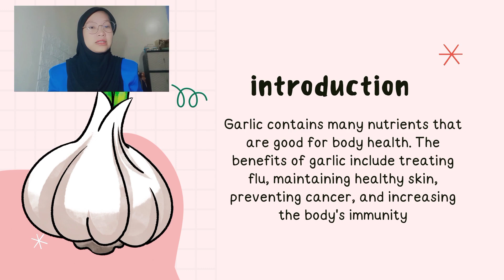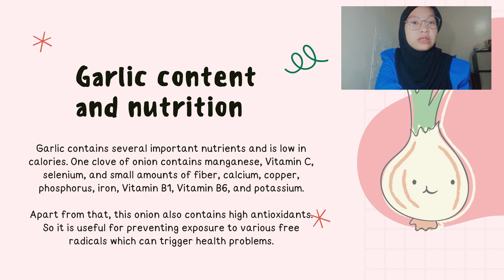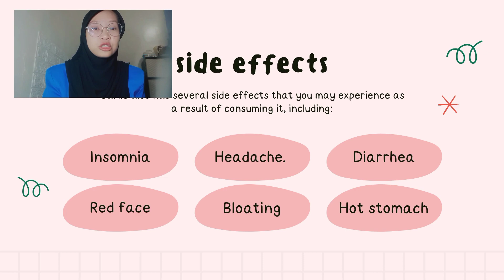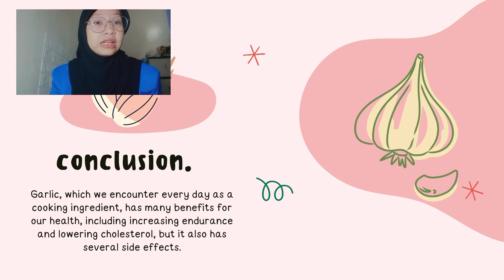benefits of garlic for helth || english test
helooo everyone!  let me introduce my self
Name : Bilqisthi Zahra Asmi Razannah
Nim : D1A230134
Class : 1A
university al - ghifari
I made this video for my English exam with the lecturer, Miss Fourus H. Abqoriyah, M.Hum